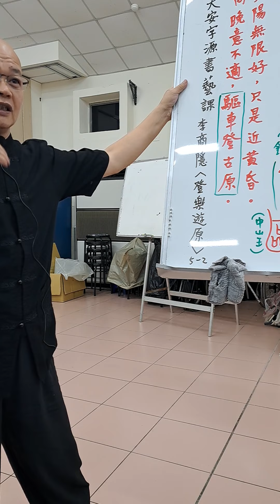2023年11月7日(5)